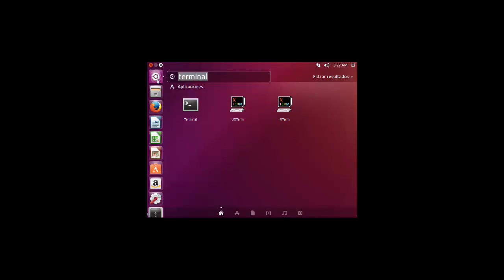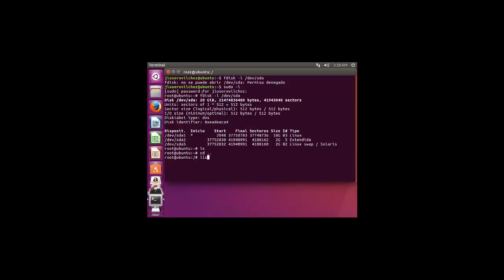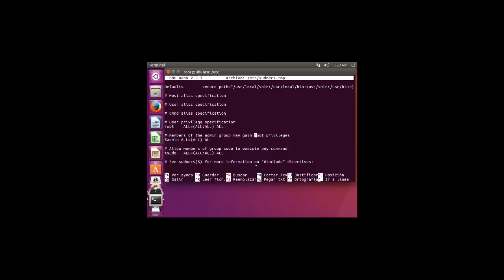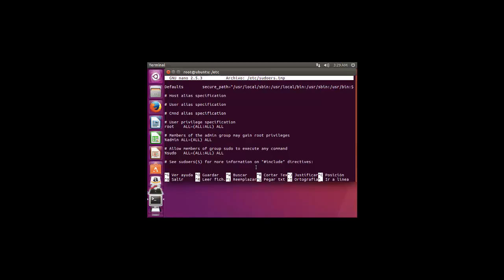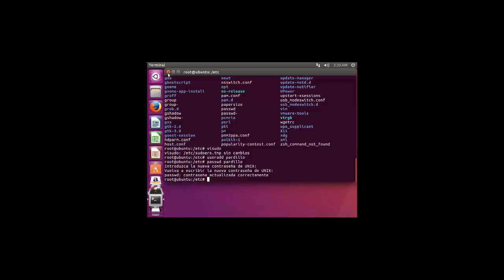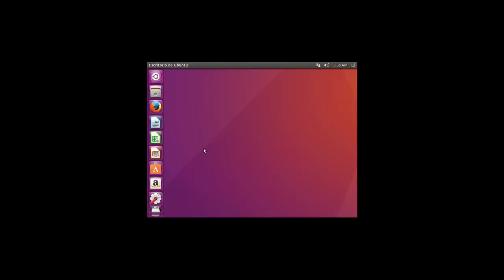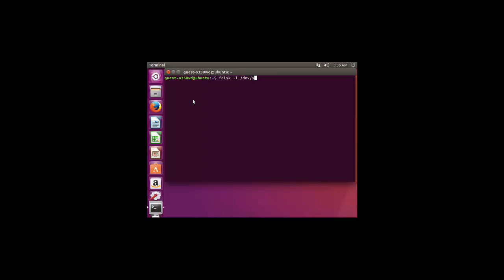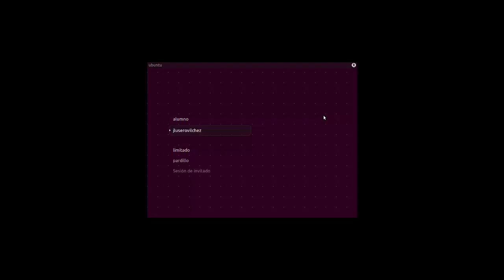UD0703b Elevar privilegios en Linux Seguridad Informatica CFGM IES Kursaal